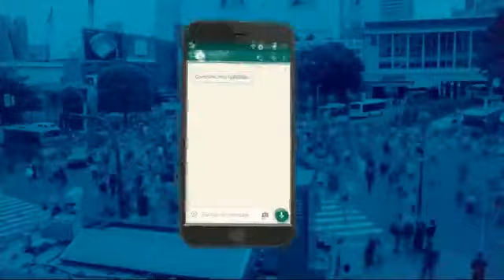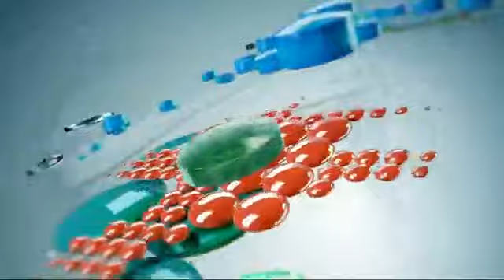Entrevista Especial de TeleSur al científico cubano Luis Herrera.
En entrevista exclusiva para la cadena TeleSur, el médico cubano y creador del Interferon ALFA 2B, Luis Herrera, explica los impactos del medicamento para tratar el coronavirus.